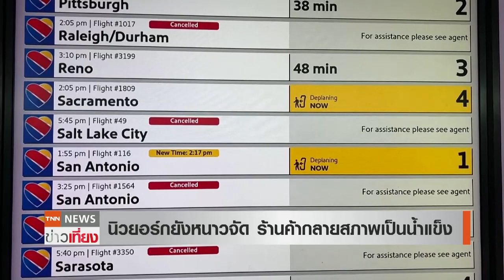เปิดภาพ "เมืองน้ำแข็ง" ในแคนาดา - นิวยอร์กหนาวจัด ร้านค้ากลายเป็นน้ำแข็ง | TNN ข่าวเที่ยง | 29-12-65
เมืองในแคนาดากลายเป็น "เมืองน้ำแข็ง" ราวกับอยู่ในเทพนิยาย หลังพายุฤดูหนาวรุนแรงถล่มแคนาดาในช่วงคริสต์มาส

ขณะที่ยอดผู้เสียชีวิตในรัฐนิวยอร์กเพิ่มเป็น 37 คน จากพายุฤดูหนาวรุนแรงที่ได้ชื่อว่า "เอลเลียต" พัดถล่มสหรัฐฯ ตลอดสัปดาห์คริสต์มาส ยอดรวมผู้เสียชีวิตเพิ่มเป็นอย่างน้อย 65 คน เปิดภาพร้านกิ๊ฟช็อปและโครงสร้างริมทะเลสาบหลายแห่งในสหรัฐฯ กลายสภาพเป็นน้ำแข็ง